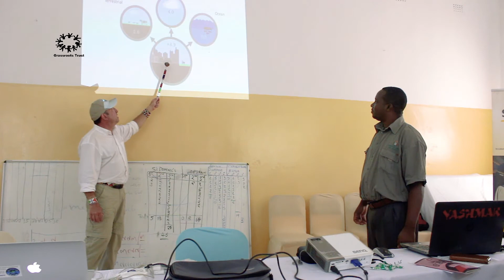Restoring Soil To Reverse Global Warming